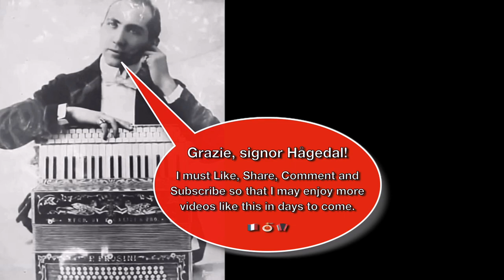BACIAMI SEMPRE (Frosini) - Accordion Solo by Alf Hågedal + The Frosini Quiz 🎓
The Swedish accordionist Alf Hågedal plays solo at a 2011 Music Cafe gig in Stockholm.

This mazurka was originally recorded in the 1940's by Frosini Trio and released along with seven other pieces (including Bel Fiore and Bel Viso). Although on the record label Pietro Frosini is not specified as composer (it could perhaps be his arrangement of an original piece by some nameless fellow Italian..?), the style of writing is from beginning to end - unquestionably - Frosiniesque.

Some sixty-five years later(!) a second recording was released when it was included on my album THE LEGACY OF PIETRO FROSINI (March 2011).

Please enjoy the music. And feel free to partake in the Quiz. Leave your answers in the comments below. Good luck! 🤠

Apart from the Trailer ) released on February 28th, "The Final Ultra Model Series" consists of sixteen videos in total - scheduled to be released from March til June 2023. They are to be released in the exact same order as they were presented during the actual gig. Vänerns Vågor was thus the second piece played.

Filmed, recorded and photographed by Peter Karlsson, Skärholmens Dragspelsklubb, May 15 2011.

Mixed & edited by Alf Hågedal, January - February 2023.